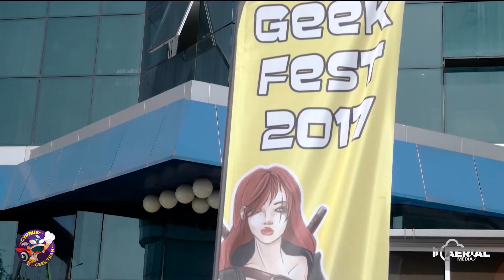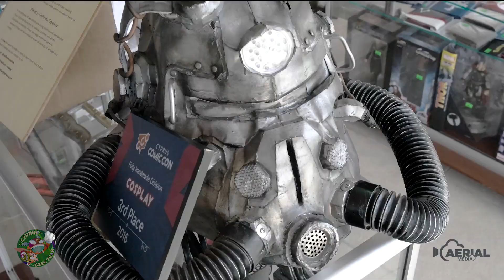Geek Fest 2017 - Cyprus Geek Team Festival Etkinliği